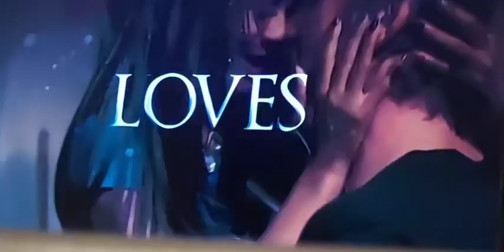DEADLYREUNION horror scifi mystery independent TraeIsland BaronJay LaPrincessJackson JoeKaram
Reunited college friends find themselves under the control of a madman, who uses nanotechnology in gruesome ways to test their loyalty and sanity.